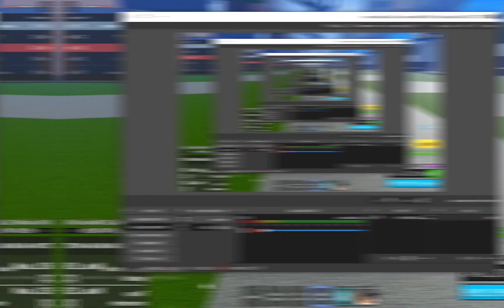Top 5 ataques que te deixam vulnerável - Blox fruits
Obviamente, caso vc saiba como utilizar esses ataques, vc vai sair ileso, mas é contigo isso

qualquer Sneak peek sobre o próximo update eu irei trazer aqui

até breve!